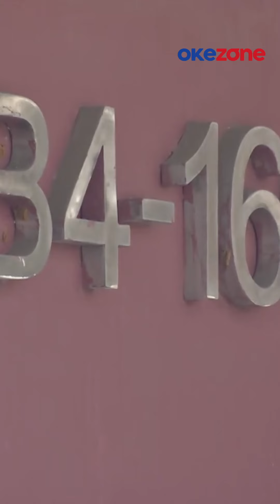Begini Kondisi Rumah Dinas Anggota DPR yang Disebut Tidak Layak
Anggota DPR RI periode 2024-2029 tak akan lagi mendapat fasilitas rumah dinas (rumdin). Nantinya, anggota legislator itu akan mendapat tunjangan perumahan. terdapat lima Blok yang terdiri dari A, B, C, D dan E.

Tampak, rumah-rumah bewarna krem berjejer rapi. Tanaman yang berada di depan rumah terurus dan tak ada rumput liar di area halaman yang luasnya sekitar 6x5 meter itu.